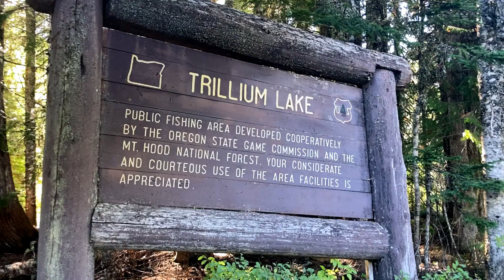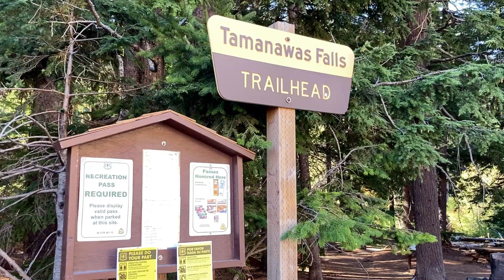Exploring Mount Hood National Forest: Timberline Lodge, Trillium Lake, Tamanawas Falls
Mount Hood Take 2! We decided to head back to Mount Hood in later September, since the weather and smoke were awful the first time we went. I am SO glad that we went for a second time because we got to see some great sights!